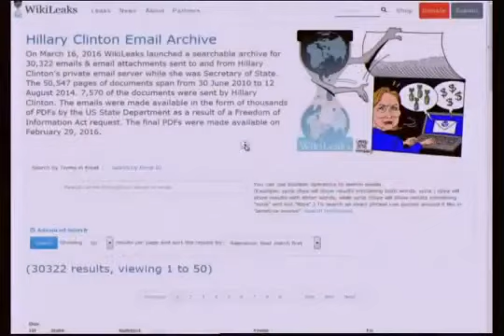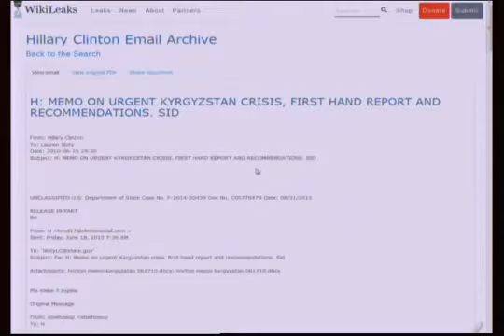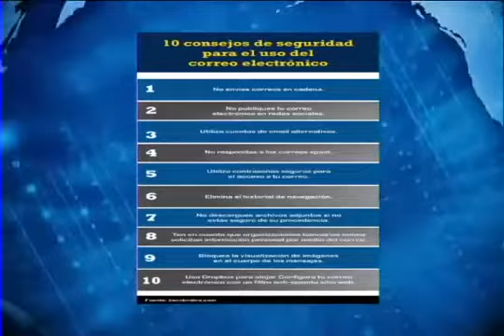Escándalo con los emails de Hillary Clinton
Hiddekel Morrison explica Escándalo con los emails de Hillary Clinton en su participación en TecnoClick de Telenoticias con Roberto Cavada a las 11:00 PM por @Telesistema11RD. Hidddekel Morrison. Visite para mantenerse actualizado con las más importantes novedades e informaciones tecnológicas.